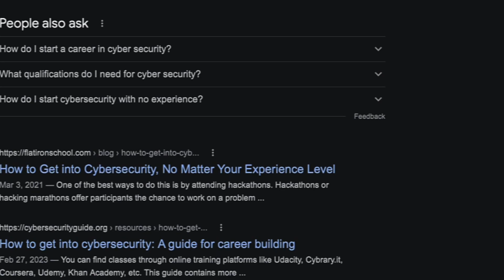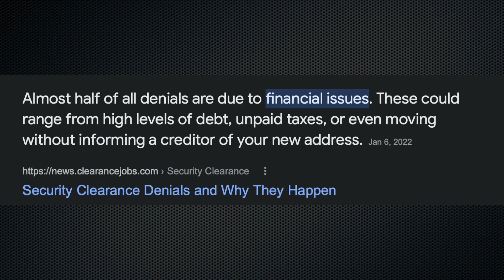7 Myths About A Cybersecurity Career